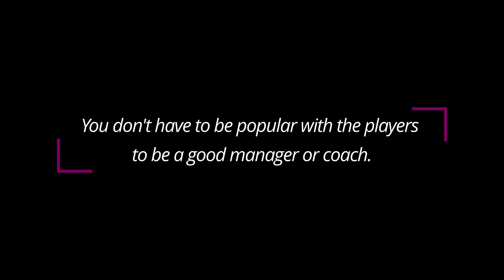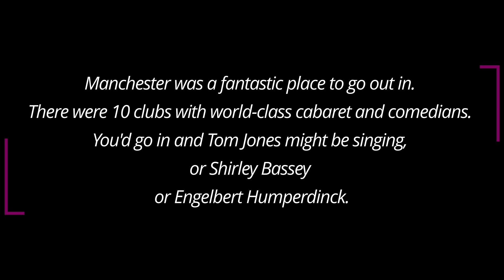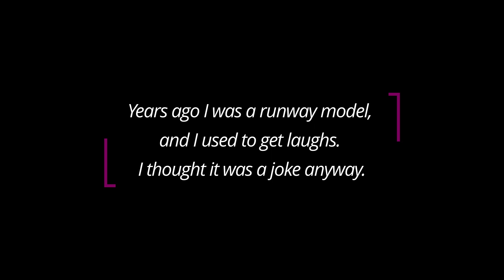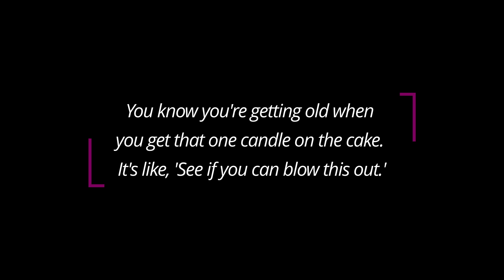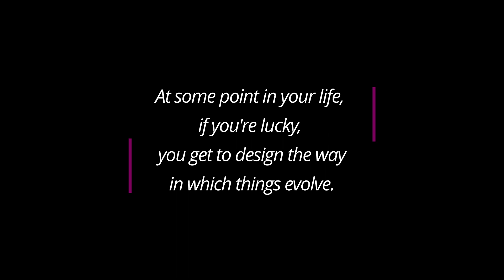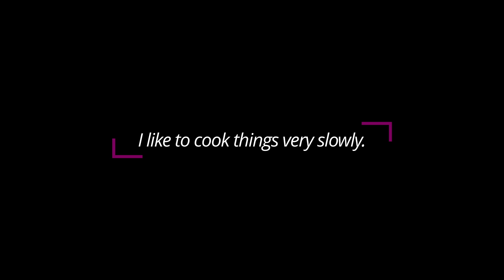Who was born today & what they said? (April 29)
5 famous people who were born on April 29 and their quotes.
They are listed in chronological order – from oldest (top, first) to youngest (lowest, last).
To commemorate the occasion, their quotes were hand-picked to entertain, motivate, elevate, inspire, and / or bring a smile to someone’s face.

🎀 And - of course! – ! HAPPY BIRTHDAY ! to everyone celebrating it on this day. 🎀

✍ Let us know which quote is your favorite
✍ Anybody special you know was born today?

CALENDARIUM